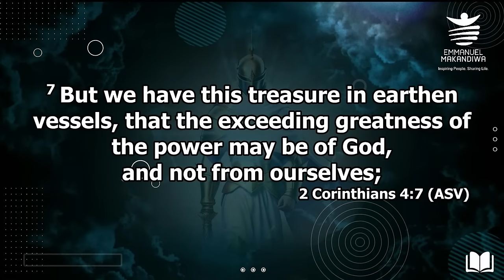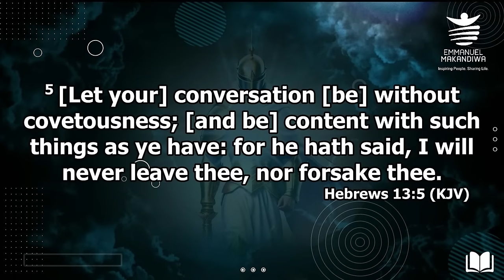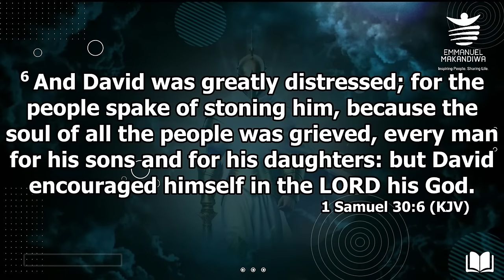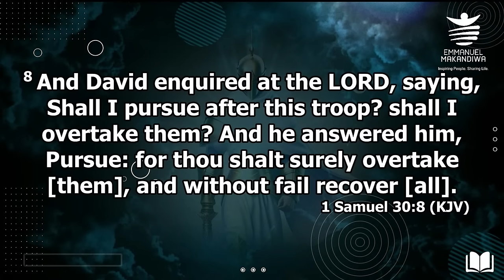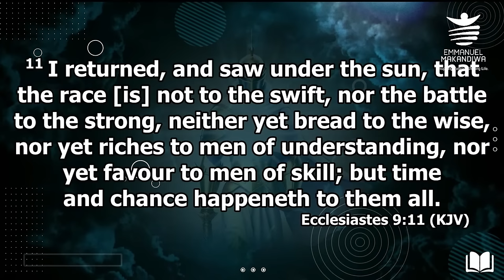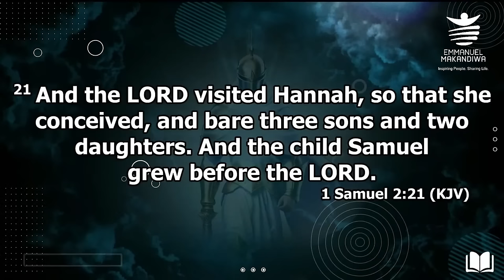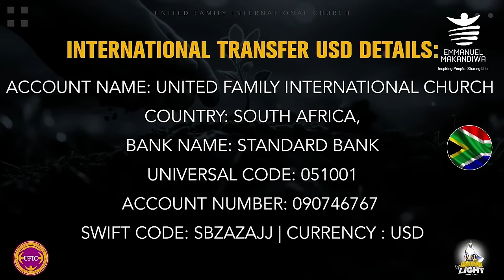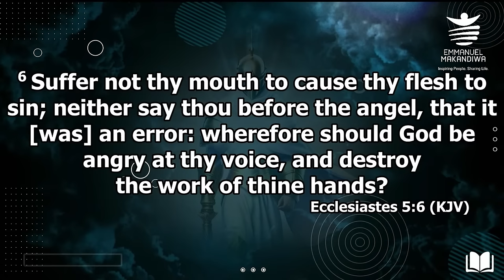INTERNATIONAL SUNDAY SERVICE WITH EMMANUEL MAKANDIWA 14/04/24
Welcome to International Sunday Service with Emmanuel Makandiwa